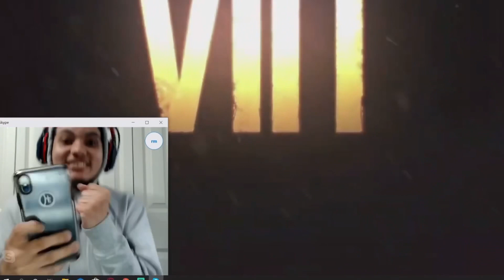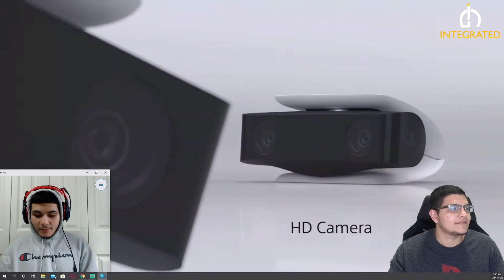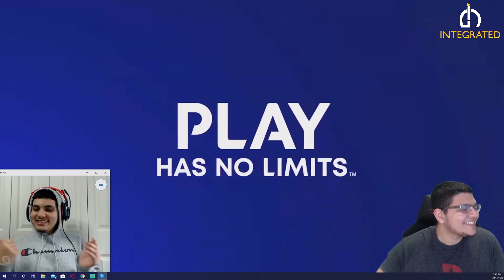PS5 REACTION ! [Resident evil village , Horizon zero dawn 2] [REACTION] *INSANE*